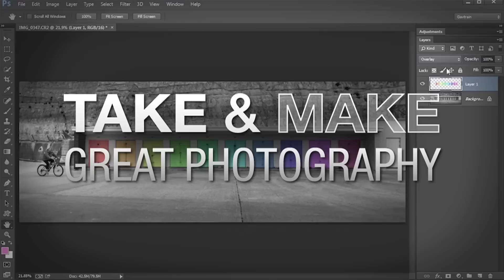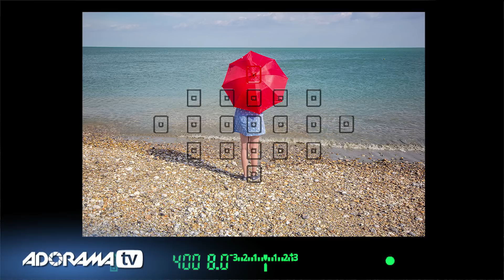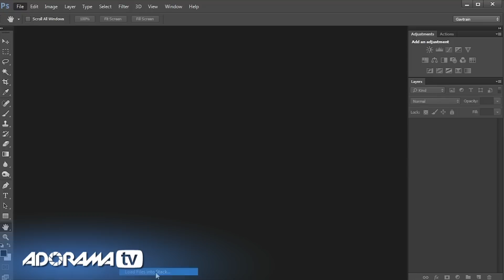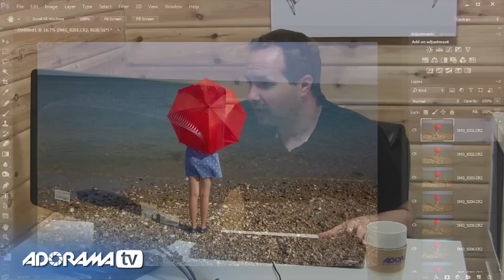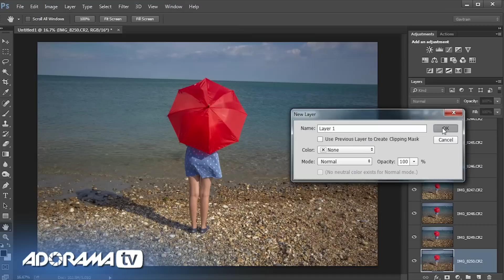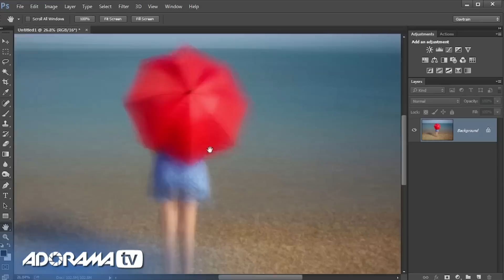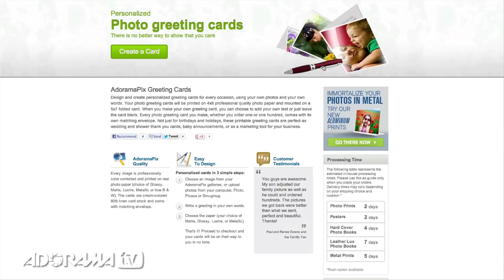Creating Art From 50 Photos: Take and Make Great Photos with Gavin Hoey: AdoramaTV.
What do you get if you combine 50 almost identical photos in Photoshop? That’s what Gavin Hoey discovers when he takes a walk along the beach with a bright red umbrella and a willing volunteer model.

The party part all happens in Photoshop and Gavin has some top tips on how to quickly combine all 50 photos in seconds.